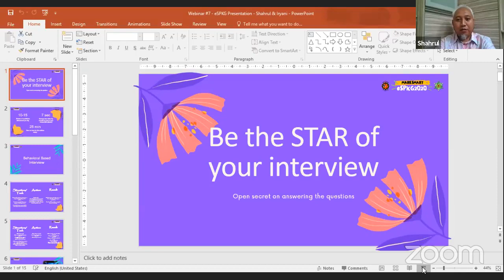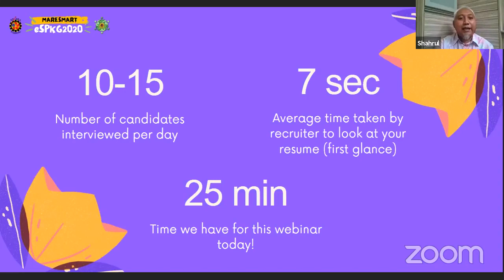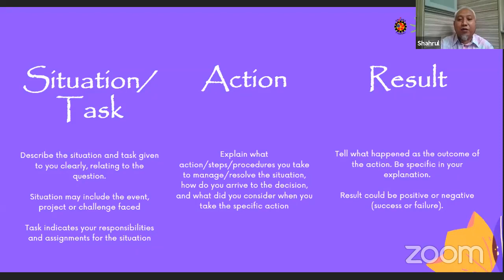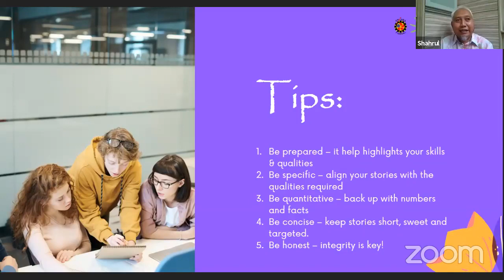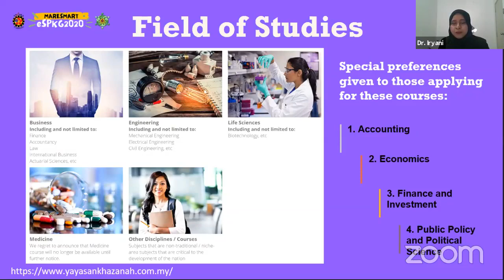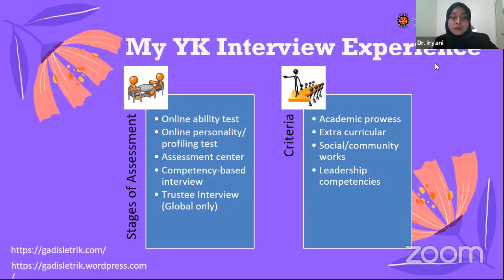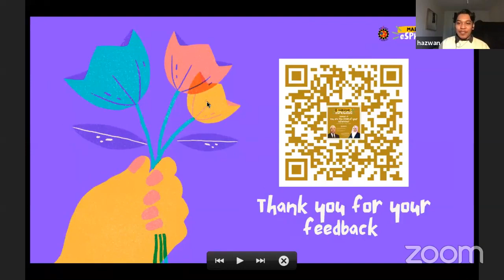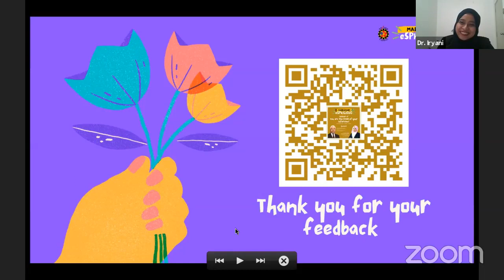eSPKG2020 Webinar #7 - Your Are The STAR of Your Interview! by Shahrul Nizam & Ir Ts Dr Iryani, B97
Have you gone for an interview? What are the things that you’ve been focusing on? Know the tips and tricks of being a STAR in your interview: be it for a scholarship, or job interview. Mr. Shahrul Nizam from Group Human Resource of Tenaga Nasional Berhad (TNB) will share his expert view on this topic. Later, Dr. Iryani who is also from TNB will share her very own experience attending and acing the Yayasan Khazanah scholarship for her PhD studies back in 2013.

Speakers:
Shahrul Nizam Md Nur,
Team Lead, HR Strategy & Transformation CoE, Tenaga Nasional Berhad

Ir. Ts. Dr. Iryani Mohamed Rawi,
Head, Product Certification, TNB Labs Sdn Bhd, Tenaga Nasional Berhad

Mr. Shahrul Nizam joined Tenaga Nasional in 1998 as an electrical engineer in the Transmission Division (now GRID). His vast experience includes engineering and design of high voltage equipment ranging from 66kV up to 500kV within the electrical power system and maintenance of the HV equipment. He is currently leading the Reimagining Culture team as a catalyst to enable the organization-wide transformation of TNB.

Meanwhile, Dr. Iryani who is also passionate about engineering started her career as an electrical engineer in the same department in 2002, which involved overhead transmission lines and underground cables. In 2017, she was appointed Head of Product Certification in TNB Labs, a subsidiary of TNB where her role includes certification of products for electrical and non-electrical in TNB. She is also involved in Quality audits and MV/LV equipment testing.